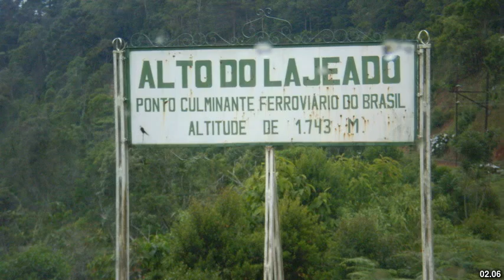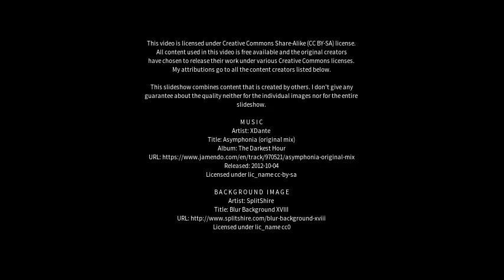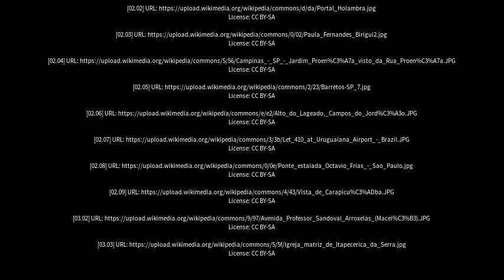Best places to visit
Best places to visit - Birigui (Brazil) Best places to visit - Slideshows from all over the world - City trips, nature pictures, etc.